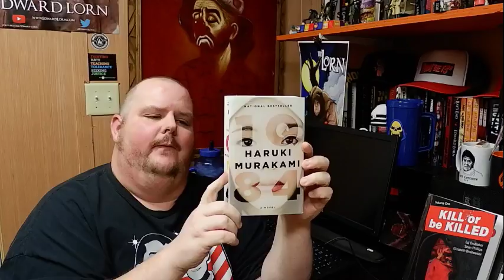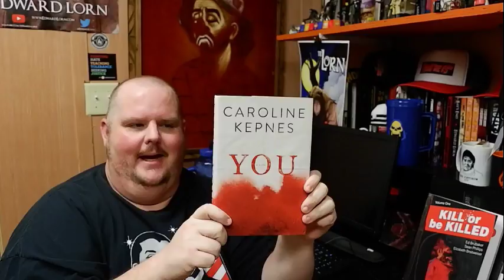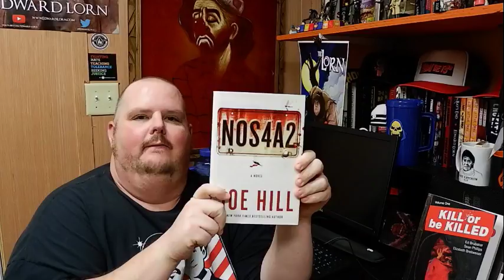Top Five Friday: Female Characters!